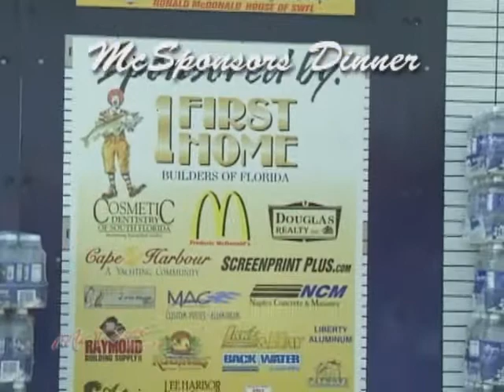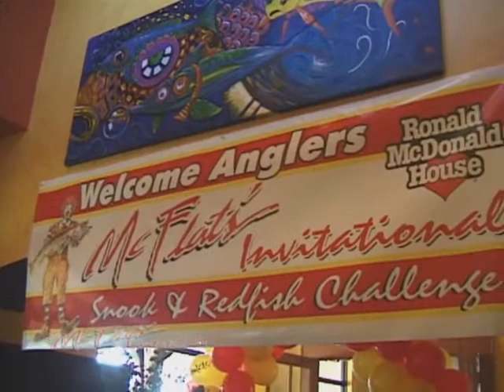McFlats Ronald McDonald House Invitational Charity Fishing Tournament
The McFlats Invitational Tournament is fun well put together fishing tournament for the Ronald McDonald House Charities of SW Florida.